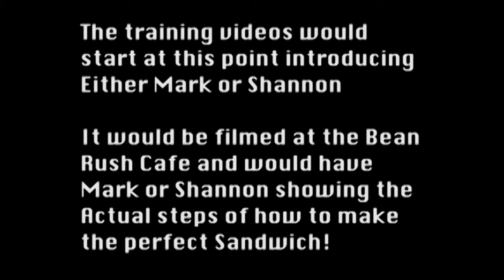Christopher Wayne Video Productions & Editing Header Template Training video header sample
The following is a sample templet of ideas!